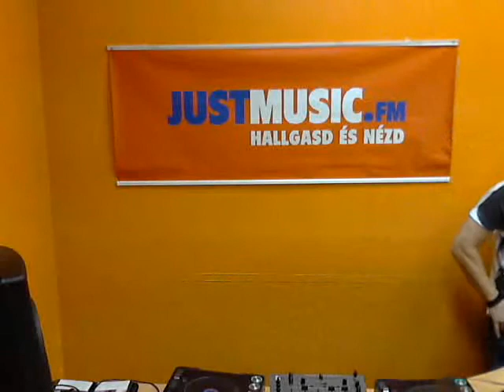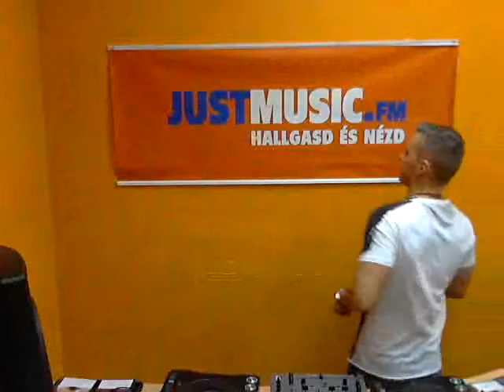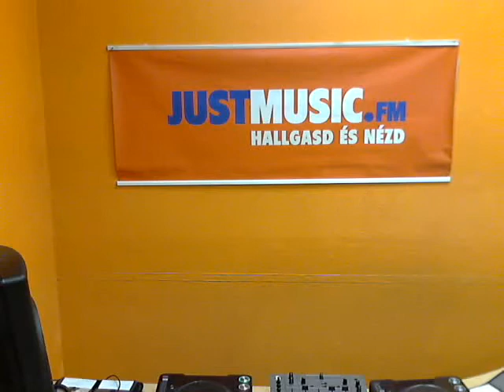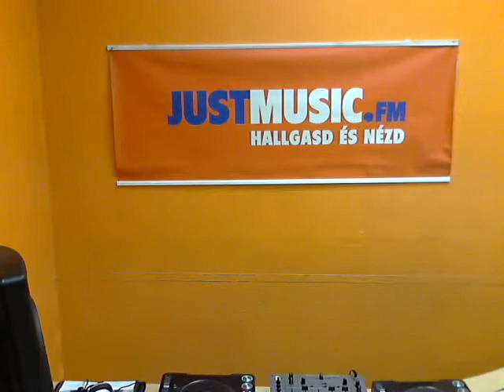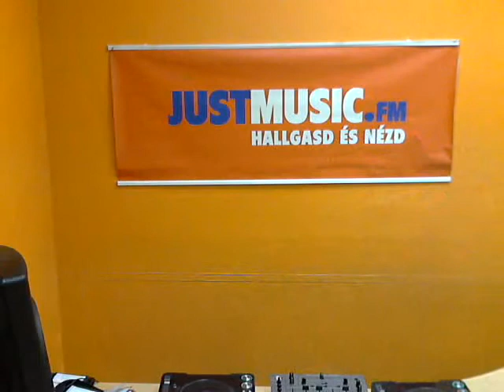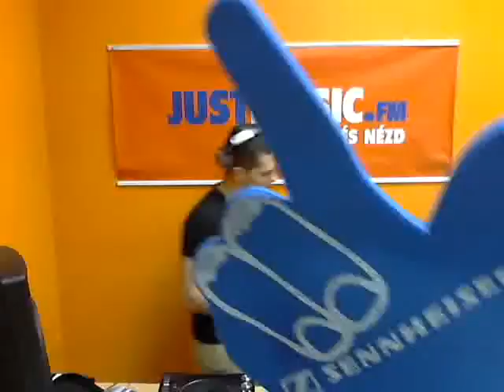(JustMusic.FM)Mind The Tech by Greg b2b Athos Best of 2012 DeepHouse (5hours set) PART3/2 2013.01.13